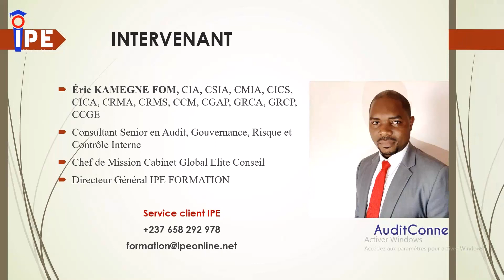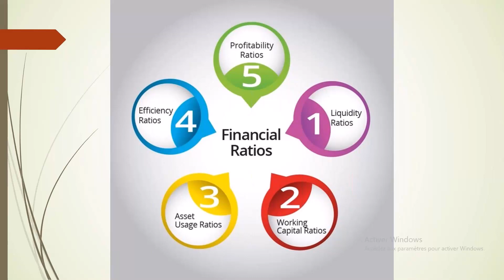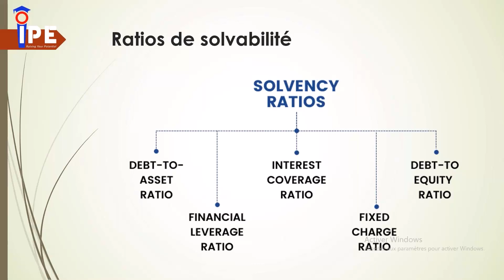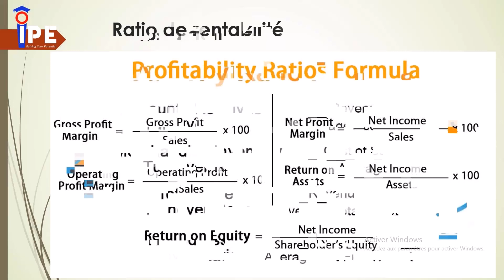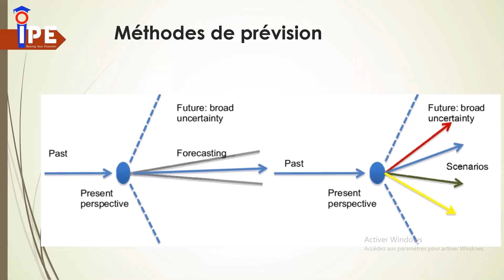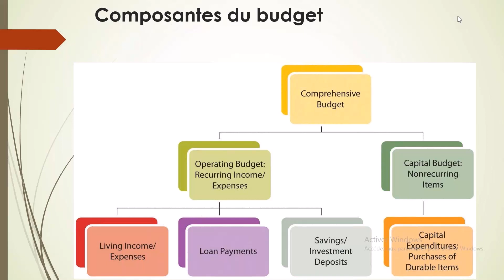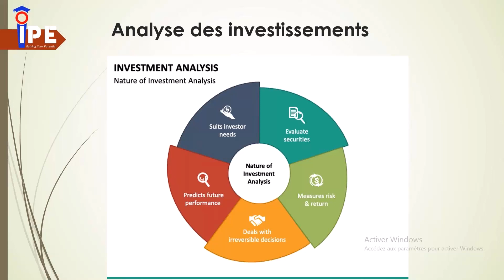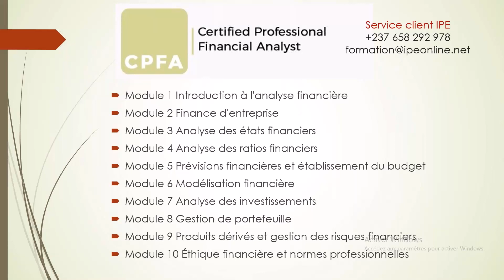ANALYSE FINANCIERE POUR DEBUTANT: SAVOIR UTILISER LES RATIOS ET LES PREVISIONS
Rejoignez le réseau AuditConnect sur whatsapp, télégram et linkedin et ensemble, par le partage, bâtissons des métiers de contrôle plus forts en Afrique

Notre partenaire IPE fourni des solutions de formation personnalisées à de nombreux candidats et entreprises à l’échelle Africaine. Avec sa méthodologie de formation basée sur la technologie, ainsi que ses plateformes d’apprentissage, IPE fournit des solutions de formation à 360 degrés du niveau débutant au niveau expert. Pour en savoir plus :